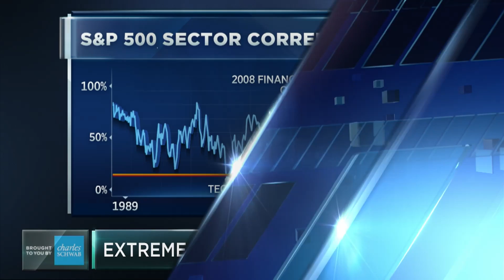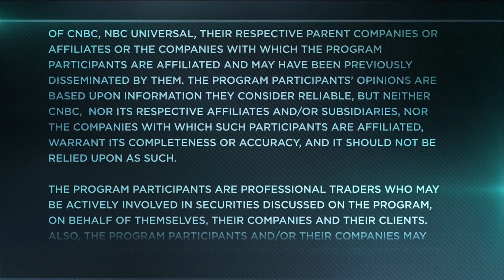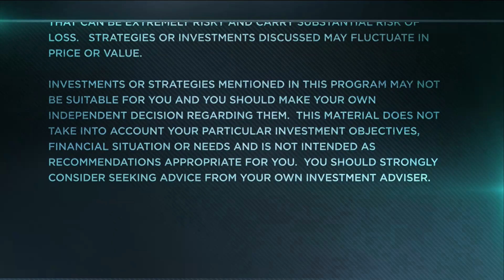S&P Sector Correlations Near All-Time Lows | CNBC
Mandy Xu of Credit Suisse discusses sector correlations and volatility in the equity market with Brian Sullivan.